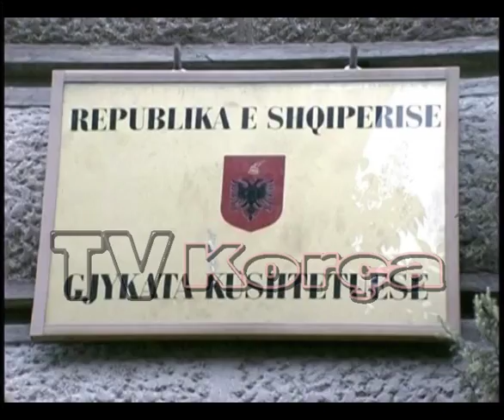"Drejtesi per te gjithe" i shqetesuar per vettingun